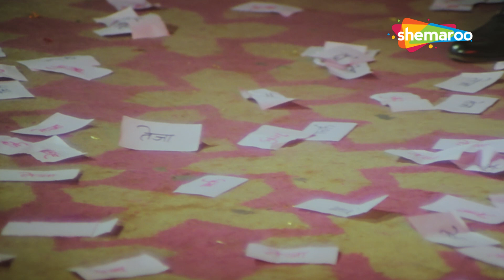आखों में आखें डालके बोल वो कौन लगती थी तेरी | Tejaa (HD) - Part 8 | Sanjay Dutt, Kimi Katkar, Sonu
After witnessing his parents' murder by three gangsters, Tejaa, a young man, decides to avenge their death and punish the criminals.

Movie Name - Tejaa (1990)
Star Cast - Sanjay Dutt, Kimi Katkar, Sonu Walia, Ranjit, Punit Issar, Amrish Puri
Director - Ramesh Puri